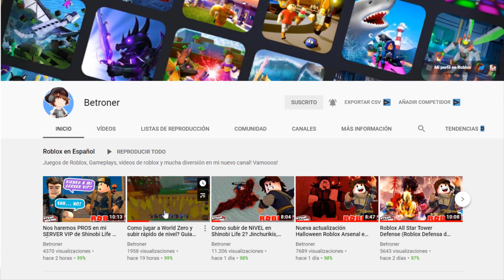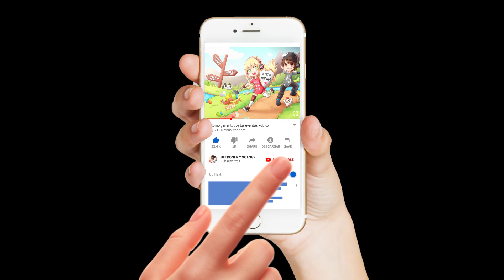Consigue siguiente ESPADA! Evento de Roblox RB BATTLES 2! Primer paso en Jailbreak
Espada RB Battles! Eventos de Roblox! Todo esto y mas lo puedes disfrutar en nuestro canal de Roblox! Uooo!

🔥 En nuestra web tienes todos los códigos de Roblox gratis y mucho contenido de Hytale, noticias de videojuegos en Ps5, Xbox Series X y más cosas muy molonas

🔥 Preguntas frecuentes:
👉 Betroner y Noangy son novios?
Noooo! Somos amigos, nos queremos un montón 🤣
👉 De dónde sois?
De España, la ciudad Barcelona.
👉 Como os conocisteis?
En el instituto, vimos que compartíamos dos hobbies muy importantes para los dos, los videojuegos y los deportes de aventura. Desde entonces decidimos crear canales de videojuegos en youtube y nuestra propia web para hacer una comunidad bien molona.
👉 A que os dedicáis?
Noangy: Estudio locución, canto y doblaje.
Betroner: Trabajo como programador.
👉 Como conocisteis a Raconidas?
Hace tiempo creamos los Cazadores de eventos con otro youtuber que dejó de hacer eventos, así que al cabo de unas semanas, conocimos a Raconidas hablando por twitter y vimos que era perfecto para el grupo! No solo nos hicimos compis de youtube, sino muy amigos en la vida real.
👉 Habláis con más youtubers de Roblox?
Si muchos o casi todos, pero amigo solo Raco
👉 Cual es el objetivo en Youtube?
Pasarlo bien, aprender, conocer gente que les gusta como a nosotros los videojuegos y tener una comunidad como la que ya tenemos! Ese objetivo lo cumplimos hace tiempo. Estamos muy contentos de nuestro Team Noanbe!
👉 Porque siempre Noangy dice "Uoooo"?
Jajjjajaja Pues porque un día estaba con una amiga y me dio una buena noticia, y me salió gritar eso 🤣 no tiene más la historia, y nada, lo empezamos a decir las dos y ya se me quedó como costumbre, cuando algo me hace ilusión suelto: Uooooo!
👉 Puedo enviaros un dibujo?
👉 Porque hacéis tan pocos videos en 2.0?
Betroner: Creo que no se me da bien la webcam, me pongo nervioso 😅
Noangy: A mi me gustaría acostumbrarme, quizás lo empiezo hacer pronto

🔥 Y hasta aquí la biblia de descripción 🥱😴 nu te has dormido, no? Iremos añadiendo preguntas que nos hagáis así que atentos! Nos vemooooos! Hasta luegooOOOoooOOOoo!